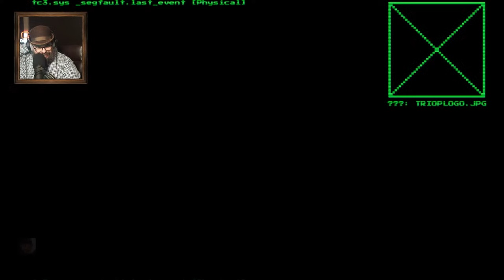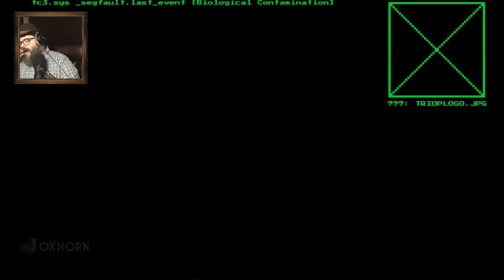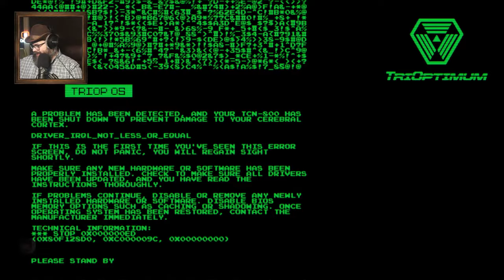Oxhorn Plays System Shock Part 3 - Scotch & Smoke Rings Episode 748